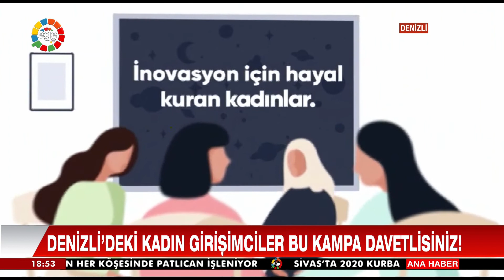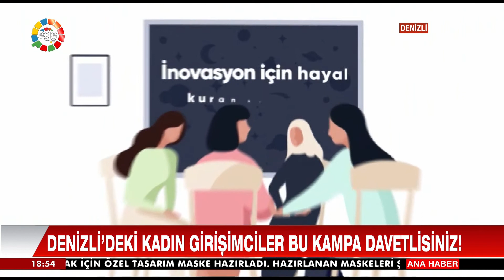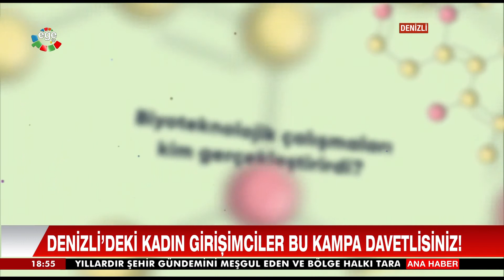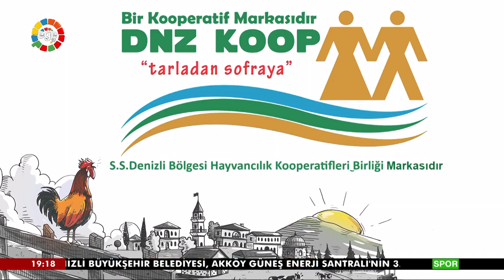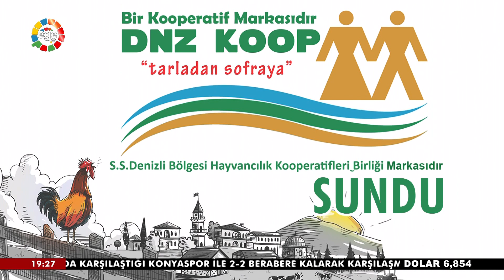ANA HABER 22 06 2020